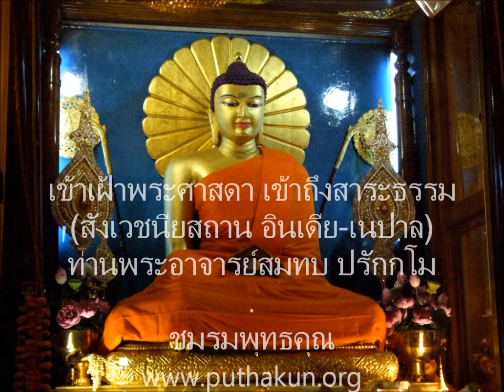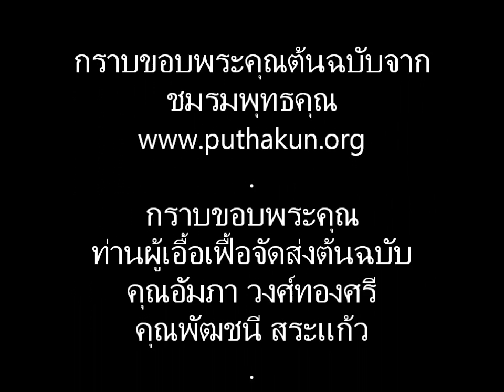เตรียมใจไปสังเวชนียสถาน 38